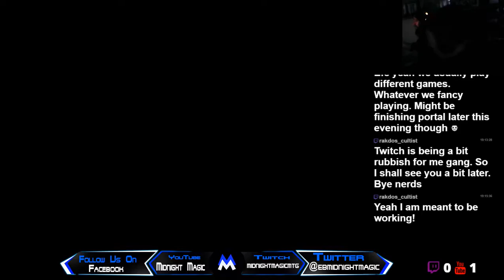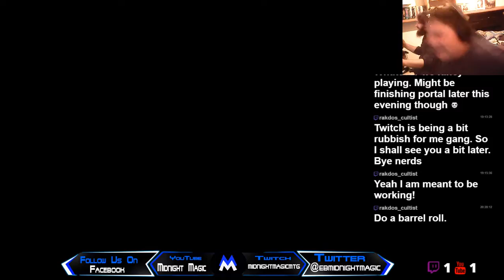Josh and James Play Elite: Dangerous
Tips not required but if you would like to donate, all monies go to upgrading our equipment, which is much appreciated.